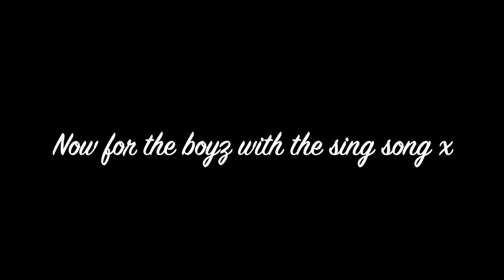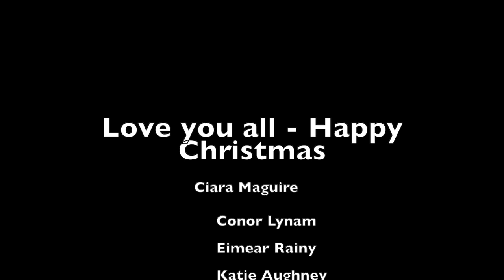Barrio Kris Kindle 2022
Thanks to all my lovely friends who pulled through with some stunning presents this year. A very emotional evening that has us all dying to get home for Chrimbo, have a good one lads xx